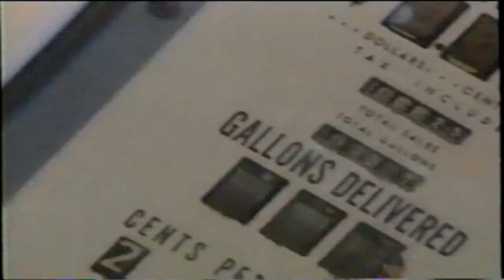Toot's Restaurant TV Commercial